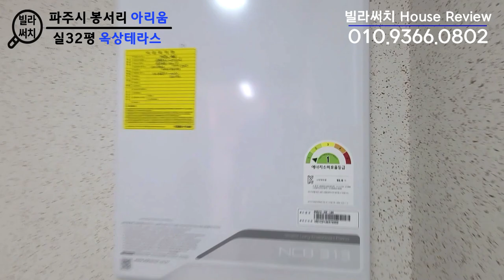[파주신축빌라] Arium of Terrace 높은층고가 매력적인 별장같은 봉서리 신축빌라!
[파주신축빌라][봉서리신축빌라]

🚩위치: 파주시 파주읍 봉서리 (문산)
🚩빌라명: 아리움 4차
🚩실평수: 32평
🚩영상타입: 3룸 옥상테라스
🚩영상구조: 방3개 화장실2개 다용도실2개 옥상테라스1개
🚩교통망: 문산역 차량5분, 서울문산간고속도로 , 서울, 일산 버스노선 다수
🚩주변환경: 초중고 학군인접,이마트,홈플러스,롯데마트,재래시장,